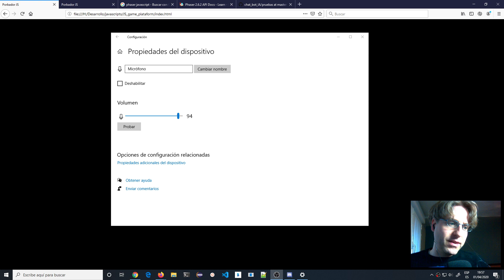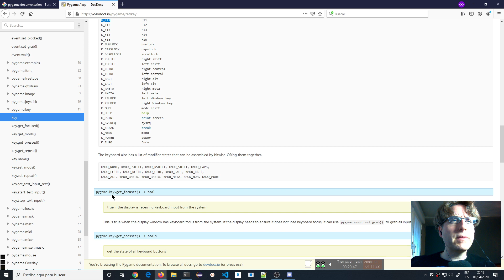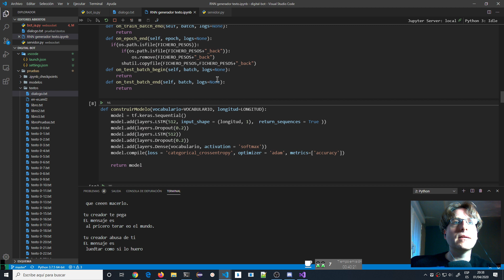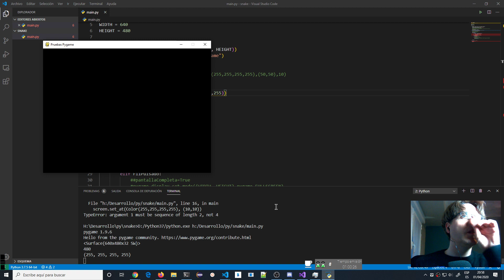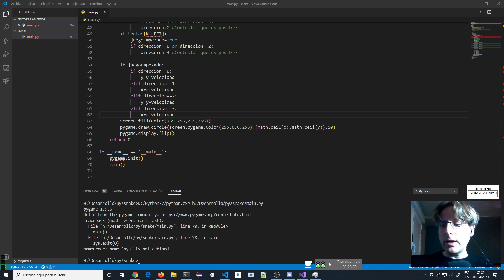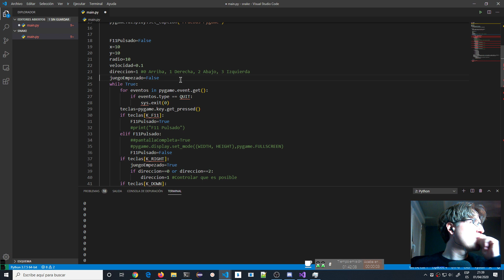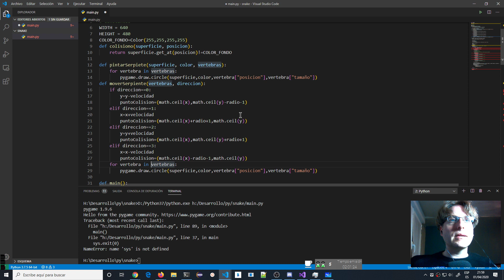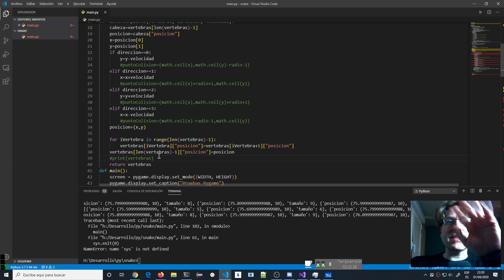01-04-2020 El juego de la serpiente en Python y en Javascript, pero pregunta lo que quieras de otros